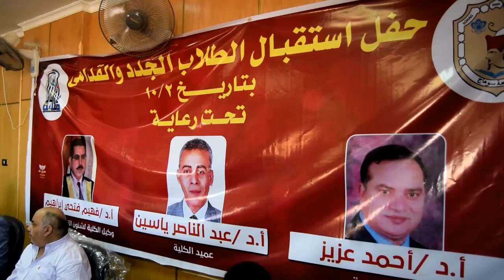حفل كلية الاثار لاستقبال الطلاب الجدد والقدامى 2019/2020